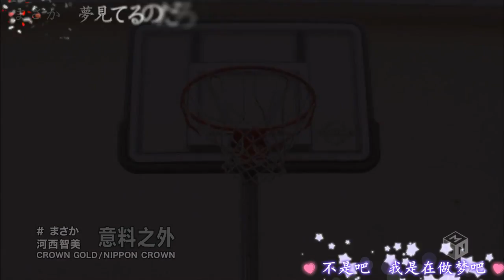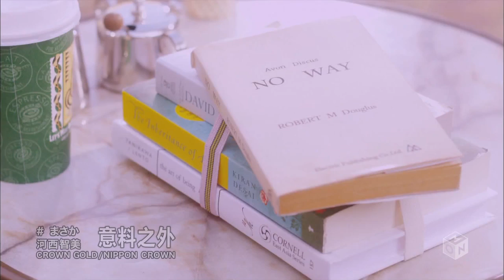Masaka Tomomi Kasai